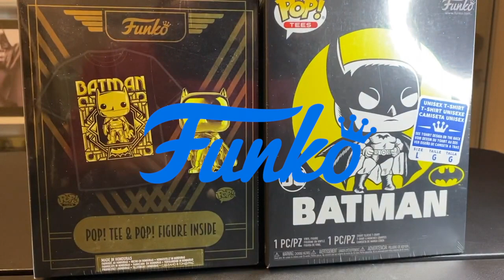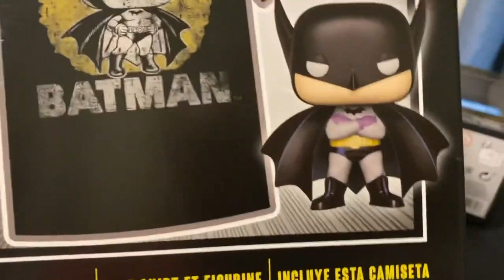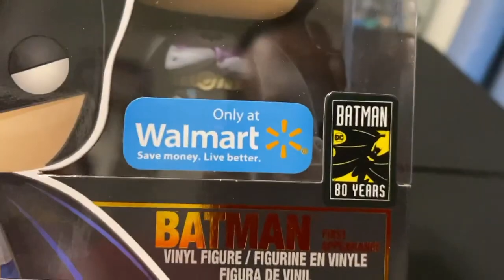Batman Funko Pops! Figuras Exclusivas Batman Primera Aparición Walmart y Target Cromo Dorado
¡Hola Amigos!

¡Aquí les traigo este video de unas figuras Funko de Batman! Estas figuras son exclusivas, una para la tienda Walmart y la otra para Target acá en Estados Unidos. ¡No olviden subscribirse al canal!